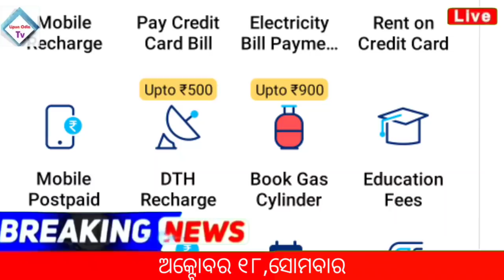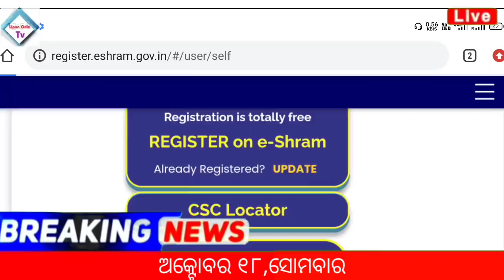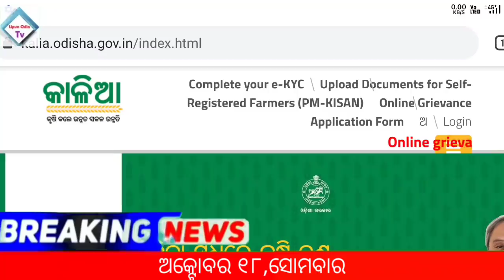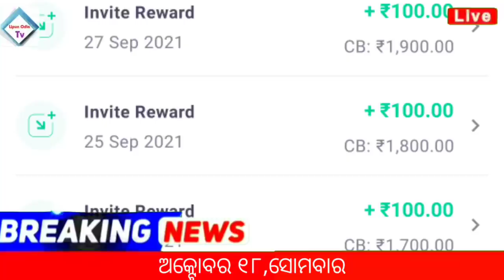kalia yojana money transfer date 2021 |kisan yojana money | E shram card Odia | Groww app earn money